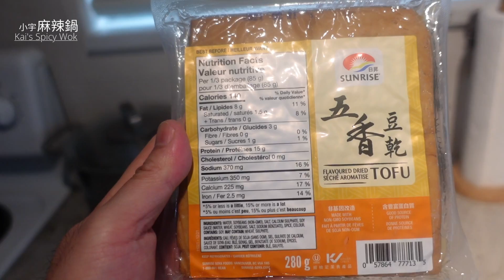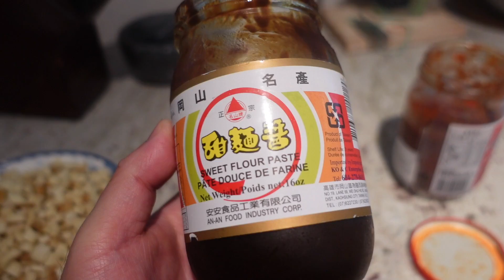Spicy stir-fried bean curd pork sauce smell so good 豆干辣醬香氣四溢, 配飯配面都超棒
This Stir-fried bean curd pork sauce is great because it goes on rice and noodle very well. Bean curd and spicy pork mixed with rice is just a comfort food for spicy food lover  : )

Through detailed, easy-to-follow recipe, It is our ultimate goal to give our viewer an authentic make-it-your-own Asian cooking experience with our easy recipes.

We specialize in Sichuan food, but also recipe from China, and Taiwan street food. We will cover Japanese, Korean, Vietnamese, and other types of Asian food. Among them, Taiwanese food recipes is our favourite to make !

Ingredients

Prep
120g  Ground pork
2 Tbs  Soy sauce
2 Tbs  Shaoxing wine ( can be subbed by Dry sherry, Sake, Japanese rice wine )
2   Small chili
1    Green onion
3-5Cloves Garlic
280g  Flavoured Dried Tofu ( can be found in Asian market )

While cooking, season with :
2 Tbs  Hot bean sauce
2 Tbs  Sweet flour paste
1 Tbs  Soy sauce
1 Tsp  Sugar

豆干辣醬配飯配面都很下飯, 如果你吃辣, 這到家常菜可以學起來, 簡單又辣又美味配什麼都還不錯.

不知道下ㄧ餐做饭該做什麼 ? 懷念家鄉菜和小吃的味道 ? 想自己烹饪出餐廳般的美食 ? 小宇麻辣鍋的料理主打川菜, 但也會做各類中国美食, 台灣小吃, 日式料理, 韓式料理等等. 以最簡明的影片教會你不同的菜色. 家常菜, 餐廳美食, 小吃..我們通包 ! 我們的食譜經過多次測試, 絕不偏味.

祝每個看過我們影片的人都能做出美味的家庭料理, 早日成為廚中高手 ^_^ 喜歡我們的影片請訂閱喔 !

需要材料

準備
Prep
120克  豬絞肉
2 大勺  生抽
2 大勺  紹興酒
2   小辣椒
1    蔥
3-5 瓣     大蒜
280克  五香豆乾

調味
2 大勺  辣豆瓣醬
2 大勺  甜麵醬
1 大勺  生抽
1 小勺  糖

Music

Song : 김재성 (Kim Jaesung) - Dark Waltz